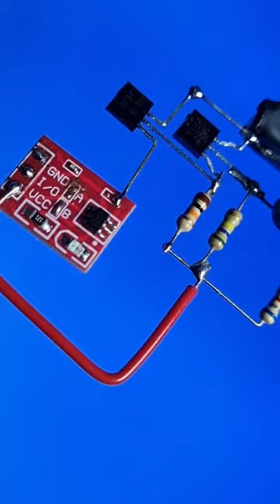New İdea CLAP On-OFF Circuit - No CD4017 No Relay